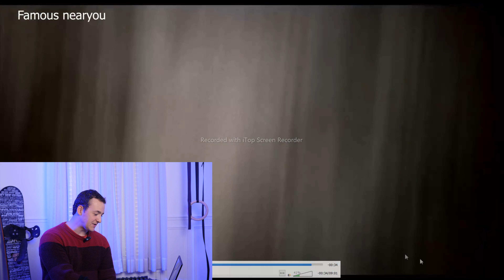Coach réagit à l'entraînement incroyable de Rocky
Dans cette vidéo, j'analyse l'entraînement de Rocky... dans le film Rocky 4 !
Devez-vous vous entraîner comme Rocky pour devenir fort et gagner des combats ?
Je vous donne la réponse dans cette vidéo !

Qui suis-je ?

Je m’engage beaucoup dans la communauté du Mouvement (Movement Culture), et j’ai fait des stages/coachings avec Ido Portal, Marcello Palozzo, Joseph Bartz, Mindful Mover, Dr. Wes Hendricks, Joachim Hilderson , Kyle Fincham, Alain Couturier, Marco Nektan, Jonathan Schmidt et Tom Weksler.

Sur ma chaîne, je partage les meilleures informations concernant la force, la souplesse, la vitesse, l’endurance et la coordination dans le but de vous aider à développer un corps robuste, utile et qui sait bien bouger.